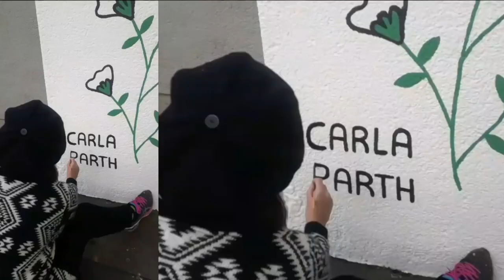Radar TVE - 7° Setor - 01/12/2022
Te liga no Radar dessa quinta!

⏩️ A gente recebe o pessoal da @7setor, que nos contam sobre a campanha de Natal pra esse ano 🎄

⏩️ O projeto foi idealizado pelo @rapperdplay, que também faz um som aqui no estúdio, num encontro potente com @adaogvs e o @dossantos_rap 🎙

⏩️ Tem ainda entrevista sobre a 29ª edição do @poaemcena.

Não vai perder! É na quinta, às 17h30, na @tvers